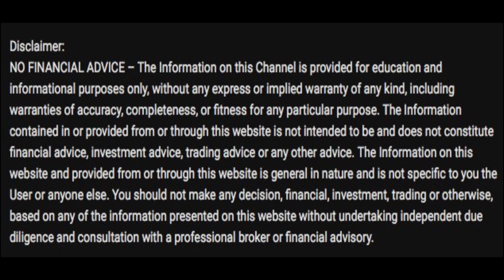LLPFI Episode 8: Learning About Options with Vijay Kailash, CFA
This week we are joined by friend of the show, Vijay Kailash, CFA! He gives us a glimpse into options trading. This is a very inciteful episode because he is very good at simplifying the concepts of options that the most elementary investor can understand.

Be sure to check out vijaykailash.com to get to know more about Vijay and what he's getting into with options and personal finance education.